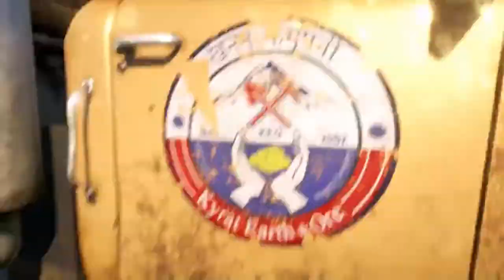FAR CRY 4 Bande-annonce 2014